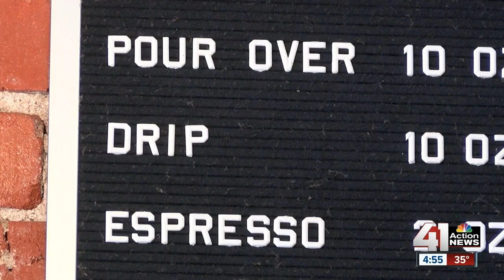KC coffee bar ditching single-use-to-go cups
A local coffee bar is doing its part to help make Kansas City more sustainable. Starting Friday, Nov. 8, Oddly Correct Coffee Bar on Main Street will no longer sell paper or plastic single-use to-go cups.